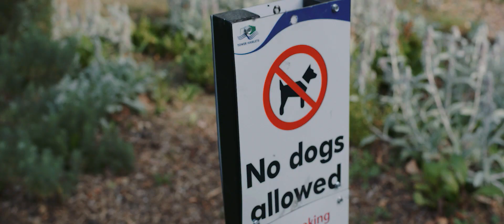Eroc Dog x SkatePal - Featuring Nick Jensen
To celebrate our fifth anniversary we took SkatePal ambassador Eroc Dog on a very special day out to meet his favourite pro skater Nick Jensen at Southbank!

Musicians:
Samuel Thornton - Vocals
Fraser Wallace - Additional Vocals
Ben Powling - Tenor sax
Jack Chandler- Baritone sax
Jack Davis - Trumpet

Vocals recorded at Zephasound Studios
Brass recorded at quarrymount studios by Jack Davis & Shaun Williams